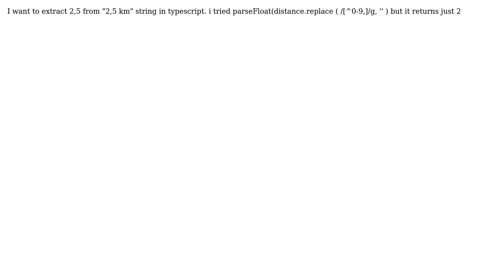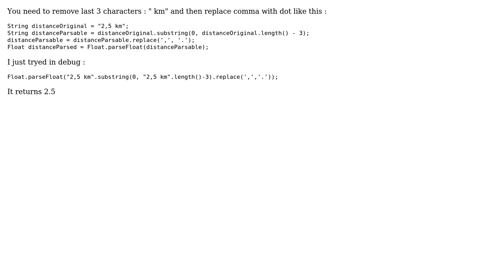How to extact Number from string?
With thanks & praise to God, and with thanks to the many people who have made this project possible! | Content (except music & images) licensed under CC BY-SA | Music | Images & others | With thanks to user Gweltaz Niquel user Achraf Boumessouer and the Stack Exchange Network Trademarks are property of their respective owners. You are responsible for your own actions.